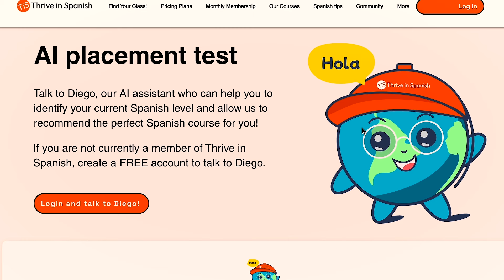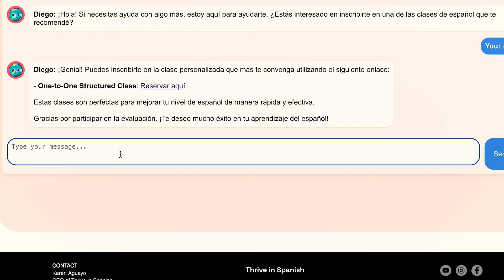Mi Altar de Dia de Muertos - Learn Easy Spanish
In this video, I'll take you through the process of building a beautiful memorial altar for Día de Muertos, a traditional Mexican celebration to honor loved ones who have passed away.

Learn Spanish with me as I explain the significance of this special day and the importance of creating an altar to remember our ancestors. This easy Spanish lesson is perfect for beginners, and I'll break down the basics of Día de Muertos and the tradition of altars in a way that's easy to understand. Whether you're interested in bilingual learning or just want to learn more about this fascinating tradition, this video is for you. Let's get started and build an altar together!